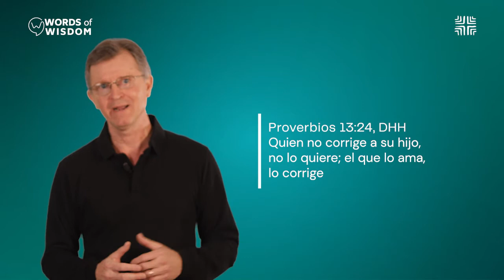SI REALMENTE AMAN A SUS HIJOS, DISCIPLÍNENLOS!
"Quien no corrige a su hijo, no lo quiere; el que lo ama, lo corrige".
Basado en Proverbios 13:24